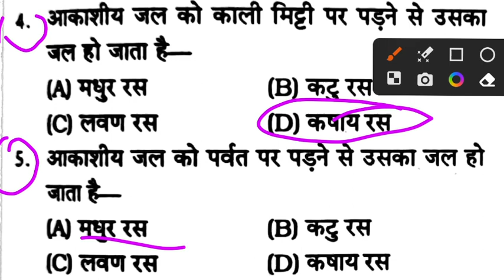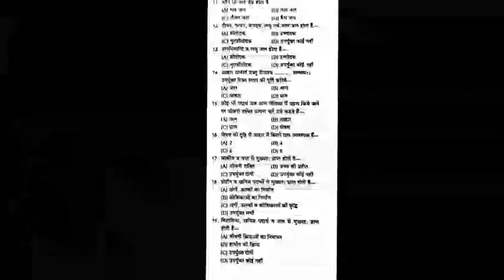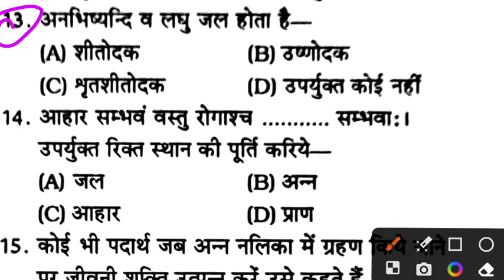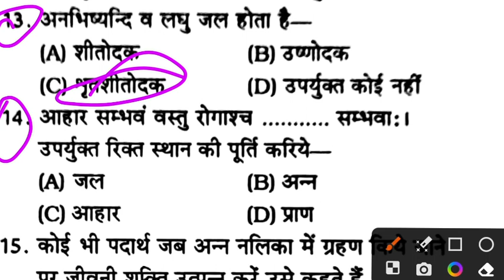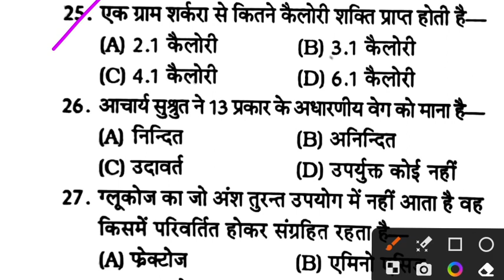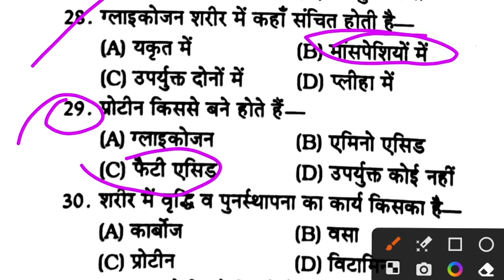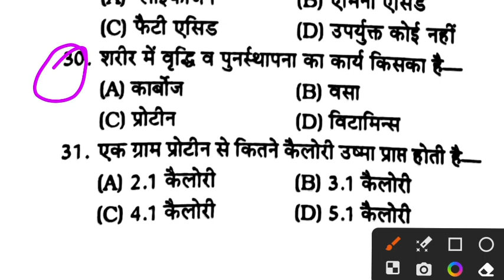Staff Nurse & Pharmacist Ayurvedic Exam Ki taiyari